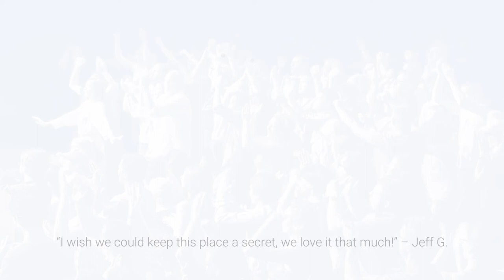Schimmel Center 2017-2018 Season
Schimmel Center announces its 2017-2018 season which includes comedy, cabaret, Irish music, world music, folk music, rock music, dance and family programming along with special events.